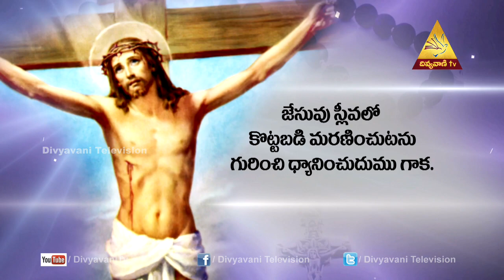Japaamala | Telugu sorrowful Rosary, Polur Parish | Divyavani TV